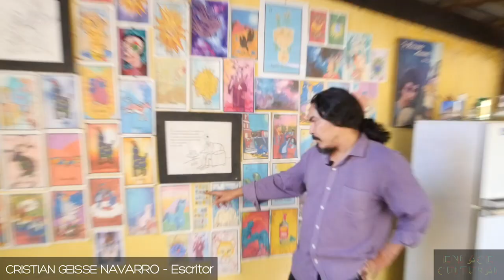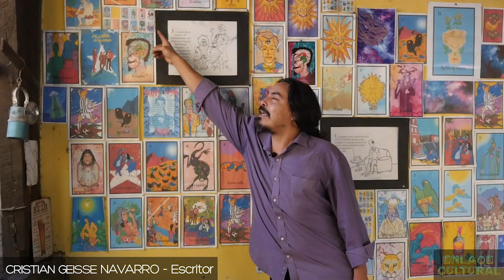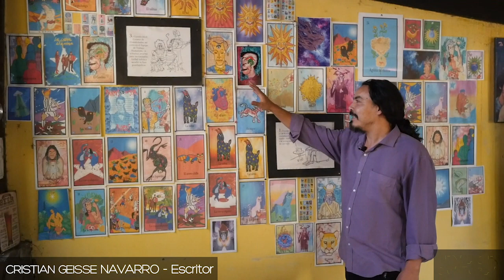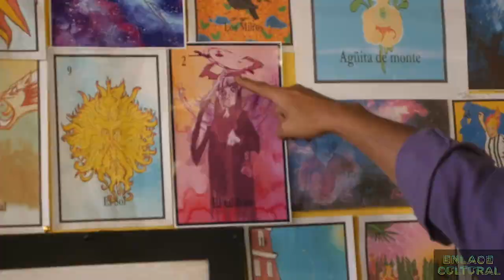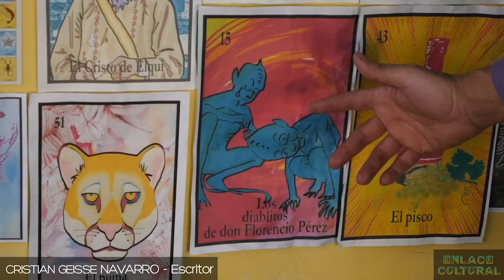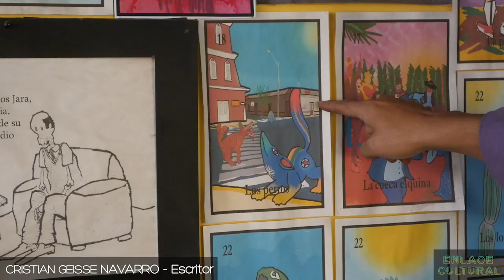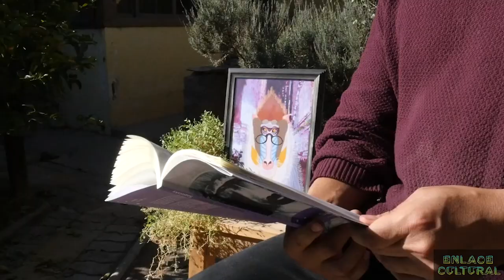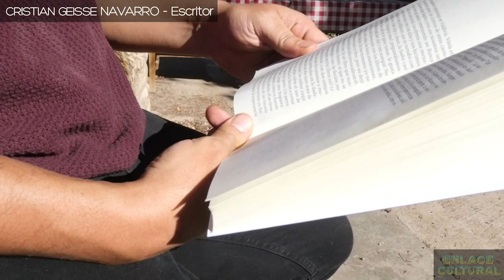Enlace Cultural - Cristian Geisse Navarro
VIDEO| Con una notable trayectoria, reconocida y galardonada a nivel nacional, Cristian Geisse Navarro ha destacado por sus asombrosas historias que nos llevan a un viaje sin igual.
El docente, escritor e ilustrador elquino compartirá parte de su arte en un nuevo capítulo de EnlaceCultural para que disfrutemos "De letras y más" ✒️📖